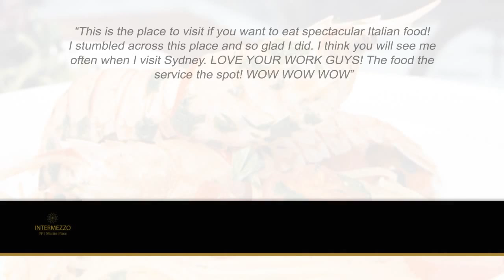Italian Restaurant | Intermezzo Italian Restaurant - Reviews | Intermezzo Italian Restaurant, NSW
Intermezzo is classic Italian styling within the grand historic GPO building. It boasts an amazing 7.5 metre high wine tower within the main dining and lounge area under the stunning 8-story glass atrium. Focusing on Neapolitan cuisine in a grand Italian fashion, Intermezzo is all elegance with white tablecloths and hovering waiters clad in jackets and bow ties. The food is Italian, simple and classic and offers you a magnificent alfresco dining experience under the grand colonnades along 1 Martin Place.

These are real reviews provided by real customers who are happy with the services of Intermezzo Italian Restaurant. You can be sure you are getting quality customer care from the Italian Restaurant professionals in the metro Sydney, Australia area. Don't miss this video above about Intermezzo Italian Restaurant.

Italian Restaurant Sydney
Italian Restaurant
Restaurant
Restaurant Industry
Intermezzo Italian Restaurant
Italian Food Industry
Classic Italian Restaurant
Italian Foods
Italian Restaurants Sydney Intermezzo Italian Restaurant
Italian Restaurant Menu
Italian Restaurant Sydney Industry
Italian Food and Beverages
Sydney Italian Restaurant
Sydney's Original Italian Community